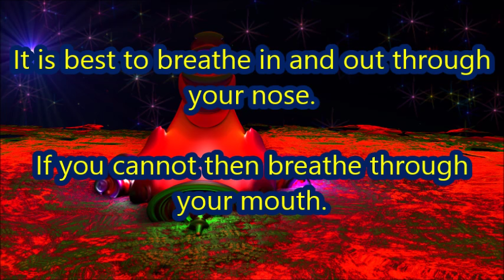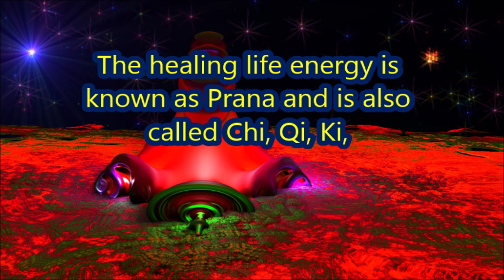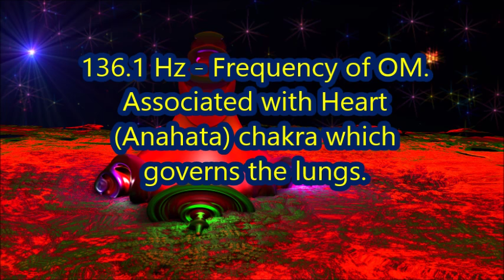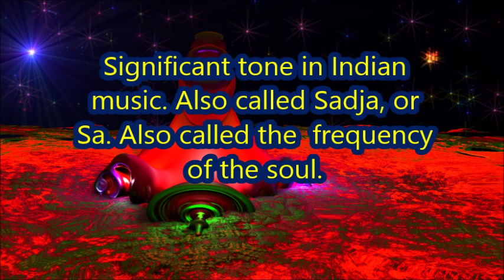Lung Healing I + WIND (Binaural, Isochronic, Solfeggio FA)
This video has powerful frequencies and energies and a meditation to heal yourself.

Frequencies used are listed after the meditation.

Relax.

Relax.

Breathe in deeply and exhale. Breathe in relaxation and breathe out stress.

Keep breathing and relaxing.

Now think of your lungs.  Tell your lungs to be healthy.

Set your intentions on being healthy and pain free.

The healing life energy is known as Prana and is also called Chi, Qi, Ki, and various other names by various cultures throughout the world and through time.

Now breathe healing energy into your solar plexus.

Breathe the energy out to your lungs.

As you breathe in imagine healing energy flowing into you, and into your solar plexus.

Will the healing energy to flow into you.

As you breathe out direct the energy from your solar plexus to your lungs. Let the energy fill and flow through your lungs.

Do that for a few or several minutes. Or as long as you like.

5.35 Hz - Associated with lungs.

10.5 Hz - Associated with Heart (Anahata) chakra, which governs the lungs.  Stimulates the immune system and healing.  Connected to the thymus.  Center for unconditional love. Love of Life, love of self & others.

136.1 Hz - Frequency of OM. Associated with Heart (Anahata) chakra which governs the lungs. Opens blocked energy pathways and restores balance. Soothing, balancing, centering, light, warmth, joy. Significant tone in Indian music. Also called Sadja, or Sa. Also called the frequency of the soul.

639 Hz - Solfeggio FA. Associated with Heart (Anahata) chakra.

At Karmic Beats I provide binaural, isochronic, solfeggio frequencies, ASMR, meditations and meditation advice, free of charge to all who choose to benefit. I put my positive energies into the beats and through them out into the cosmos.

I use Gnaural to produce the beats.

NOTE: Binaural and Isochronic beats are best listened to with earbuds or headphones.  Adjust the volume to a level that is comfortable for you.

BEWARE of bad equipment. Binaural and isochronic beats may not even be audible with laptop speakers. Some systems have poor audio that introduces popping and other audio artifacts. It is best to use a decent pair of headphones or earbuds.